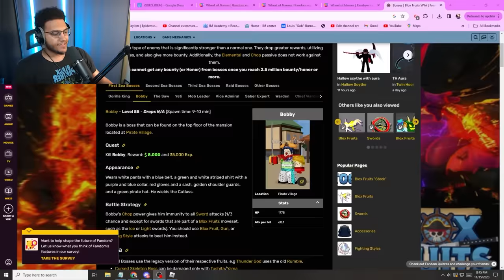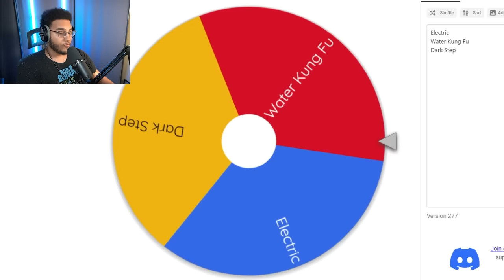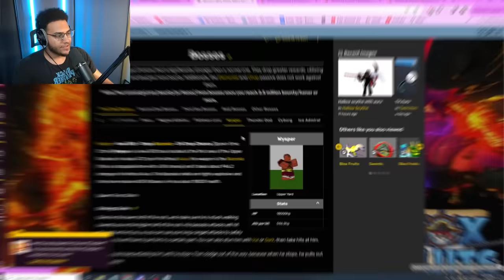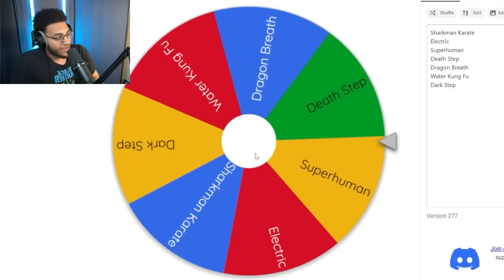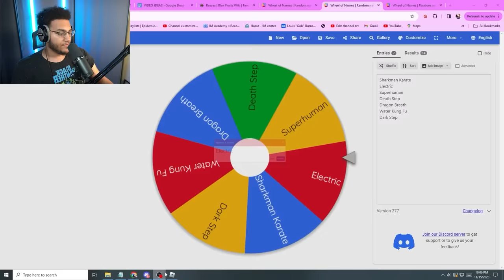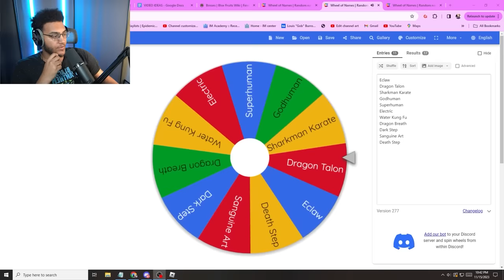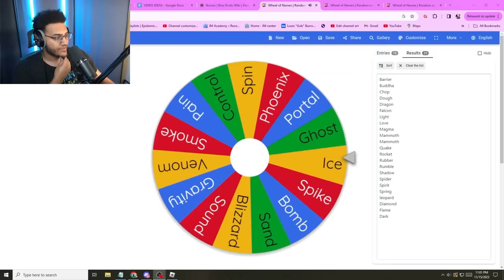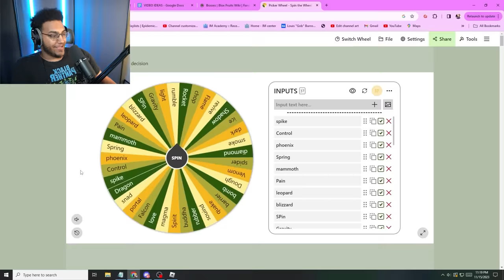Killing EVERY Boss, But My Build is Random (Blox Fruits)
in this video I solo'd and beat every boss in blox Fruits, but after beating each boss i would randomize my build (fighting style, sword, & fruit)

he types of gameplay on Roblox are just as limitless as the imagination of the creators